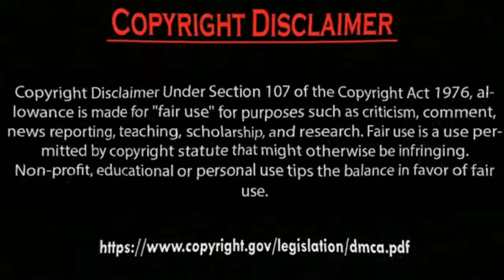Erkan Meriç Ve Hazal Subaşi.by Usman Creation